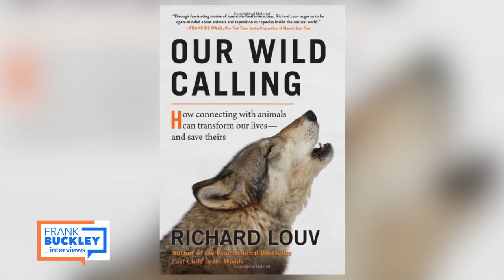Richard Louv And How Connecting With Animals Can Transform Our Lives | Frank Buckley Interviews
Richard Louv is a nature journalist and the author of “Our Wild Calling: How connecting with animals can transform our lives–and save theirs.” Richard is the author of 10 books including “Last Child in the Woods” in which he introduced the phrase “nature deficit disorder” to describe what he calls “the price that humans pay for their alienation from the rest of nature.” Richard is the recipient of the Audubon Medal and the co-founder of the Children and Nature Network.

Richard discusses his new book in which he asked friends, colleagues, and others to describe their “brief encounters and longer-term relationships with other animals, wild or domestic.” Richard explains something he calls “species loneliness,” and he talks about why he believes humans need to connect with animals and nature.